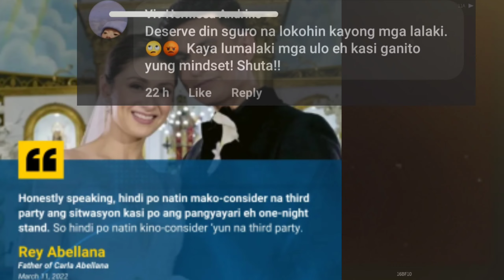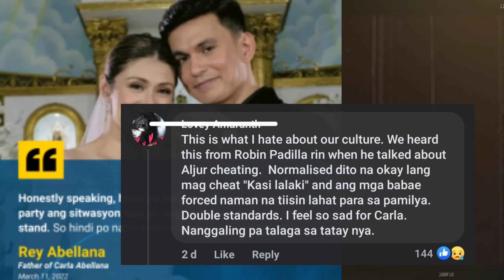NAG VIRAL-REY ABELLANA nalagay sa Alanganin Dahil sa pag KAMPI kay TOM RODRIGUEZ/alamin at PANUORIN